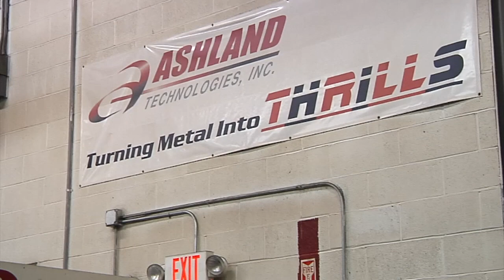Berks Schuylkill 2019: Williams Valley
Entry into the Berks Schuylkill 2019 What’s So Cool About Manufacturing? student video contest. The annual contests excite students across Pennsylvania to explore cool manufacturing careers and produce profiles of companies. Each contest features an online vote for its Viewers Choice Award. The contest format also has been adopted in 11 additional states.

The Berks Schuylkill contest was produced by the Manufacturers Resource Center (MRC) in Allentown, PA. Production support for the Berks Schuylkill Contest was provided by eMediaWorks of Center Valley, PA.